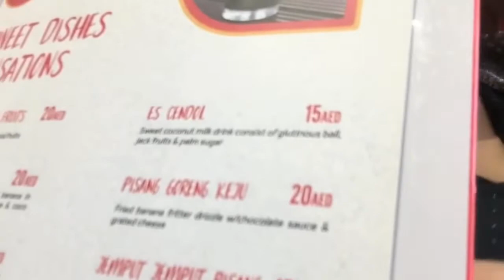MOST DELICIOUS INDONESIA BALI FOOD in DUBAI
Let’s eat Indonesian food in Dubai. A lot of restaurants in UAE and specially in Dubai offer international food. This time I choose “Little Bali” restaurant in Jumeira Lake Towers Dubai.